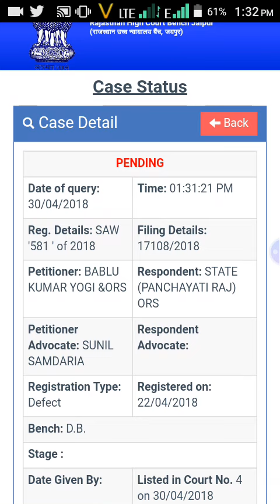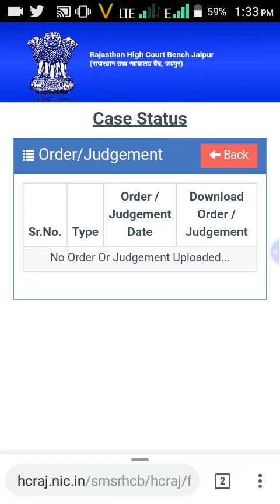रीट लेवल 2 साइंस मैथ 2016 अभी तक कोर्ट की वेबसाइट पर क्या हुआ है यह देखते हैं